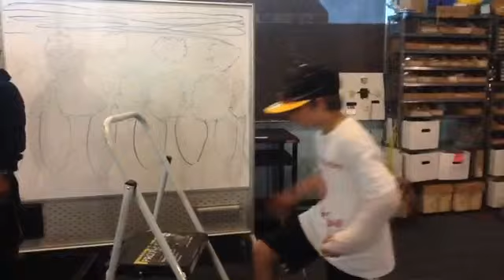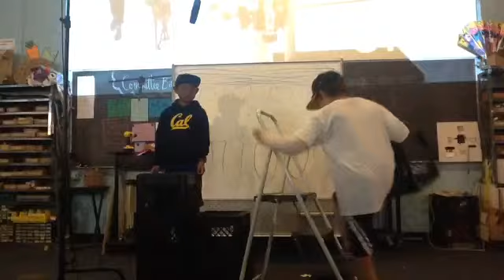Never land July 7